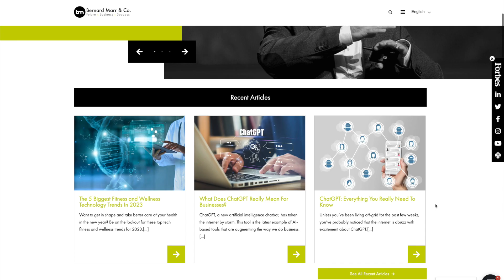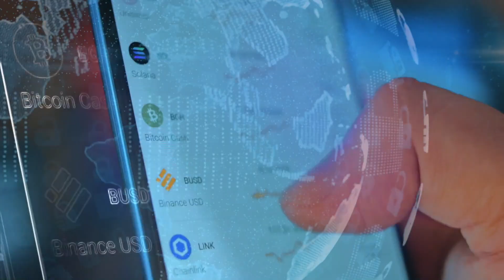The 5 Biggest Problems With Blockchain Technology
Blockchain technology promises a decentralized and transparent future, but it faces significant challenges. In this article, we explore the top 5 issues that need to be tackled for blockchain to reach its full potential.